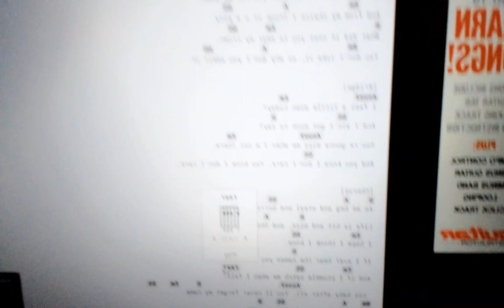learning how to play and sing (oasis - I hope I think I know)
I dont have talent but I like singing and playing guitar, i upload the video here so I can watch it when I need. and for you who need to learn simple basic song can also watch , my video